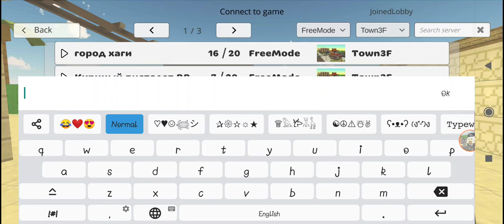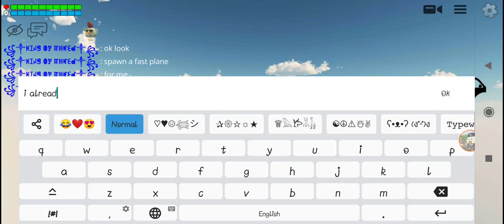SECRET SKINS THE CUTEEE 2.0 IS THE ONE WHO CAN TELL US WHICH WILL COME IN NEW UPDATE